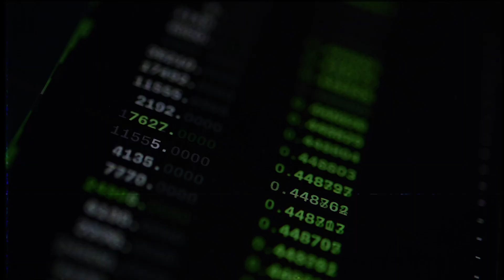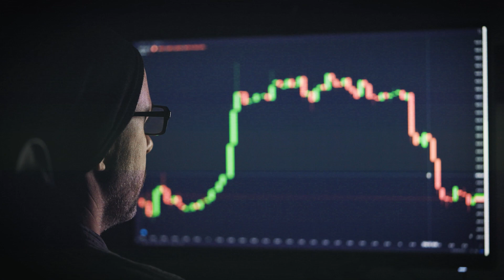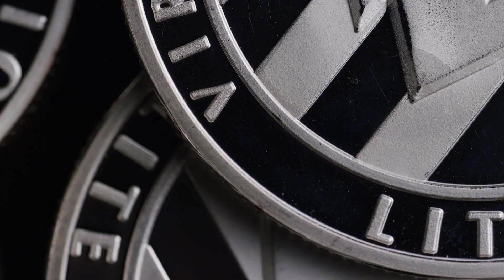O que é bitcoin?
O que é bitcoin? E as altcoins? Nesse vídeo introdutório, Matheus Cavalcanti explica um pouco sobre a história e o objetivo da criação da primeira criptomoeda, o Bitcoin.

Investir em criptomoedas não precisa causar insegurança! Tenha mais informações sobre esse mercado que veio para ficar baixando nosso ebook gratuito: